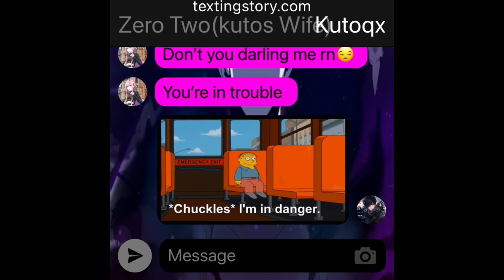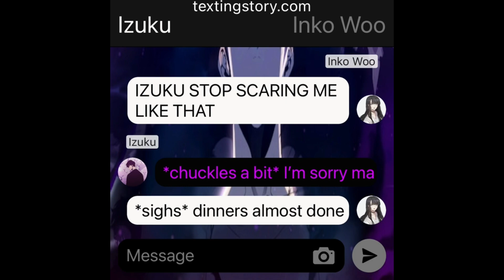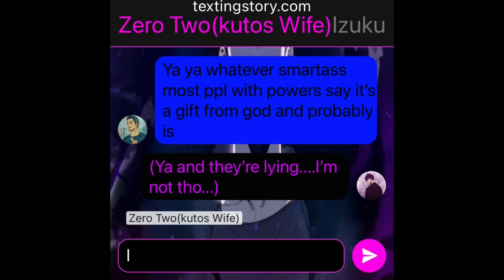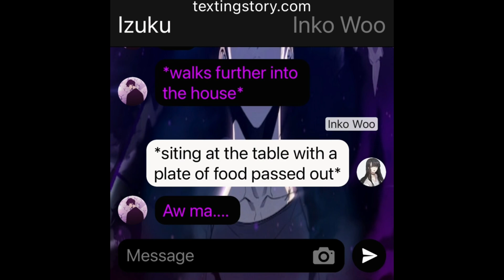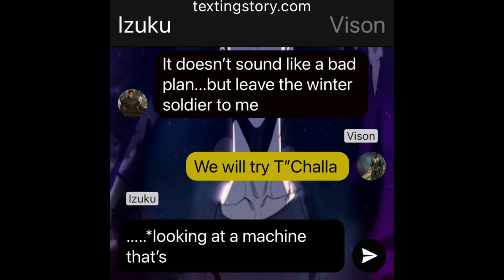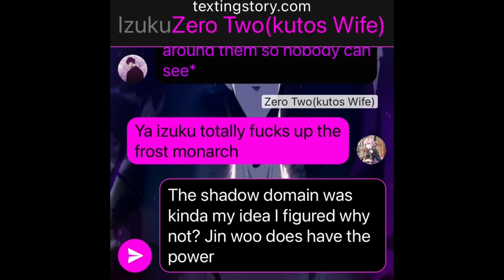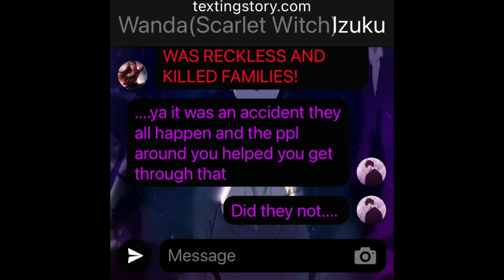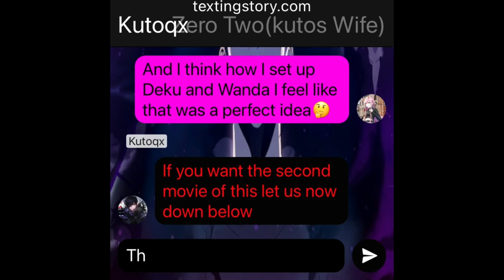Shadow Monarch Deku | Movie 1 | Izuku X Scarlet Witch | MHA TEXTING STORY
hello hope your enjoying my channel hope you keep supporting me